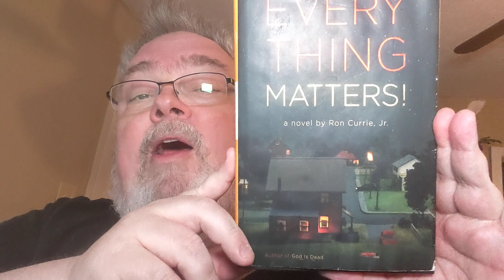My Favorite Novel of All Time (Every Thing Matters by Ron Currie Jr.)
Here's some information about my favorite novel of all time, Every Thing Matters by Ron Currie Jr. Let me know in the comments if you've read it (or if you're planning to read it).